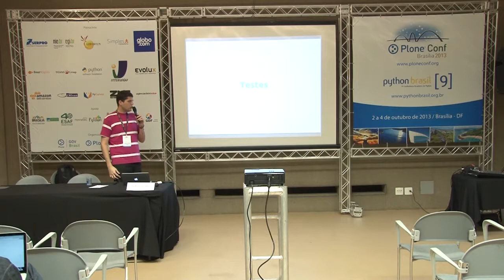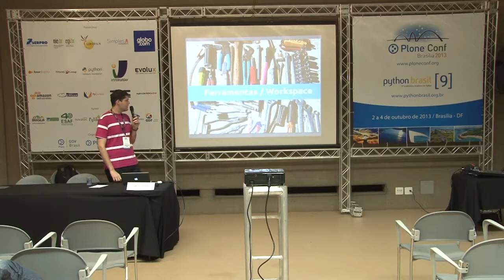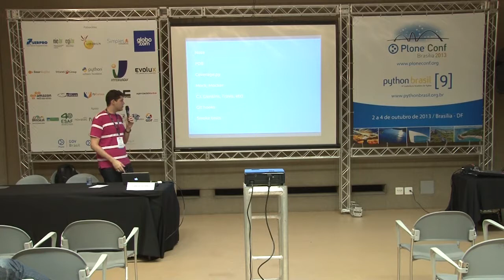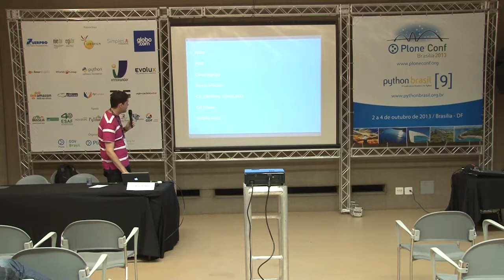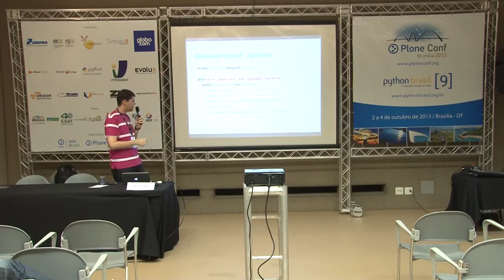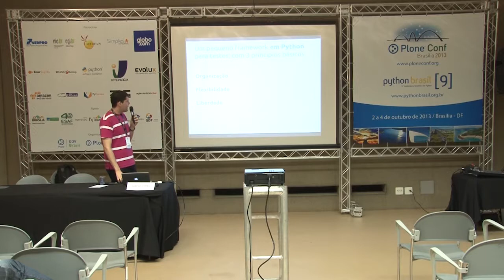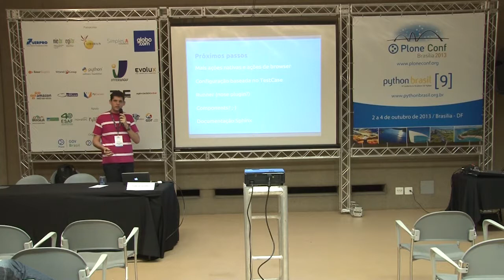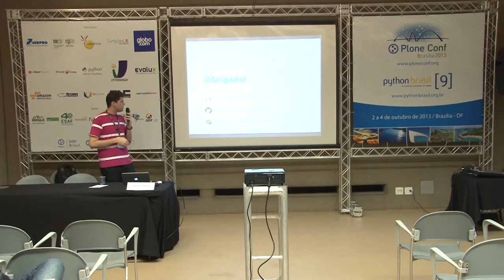Testes funcionais com Python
Talk by Gabriel Jordão at Plone Conference 2013 and PythonBrasil[9] - Brasília / Brasil